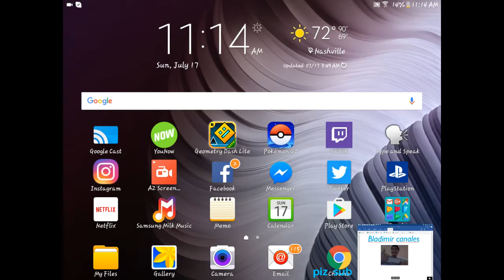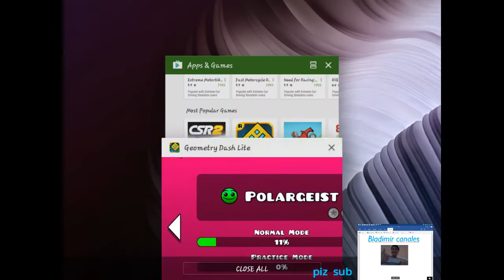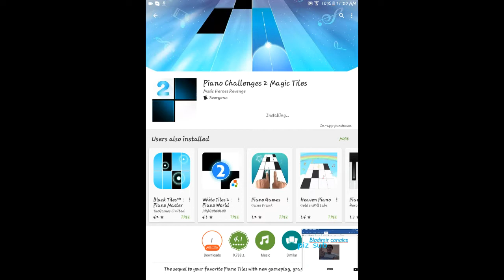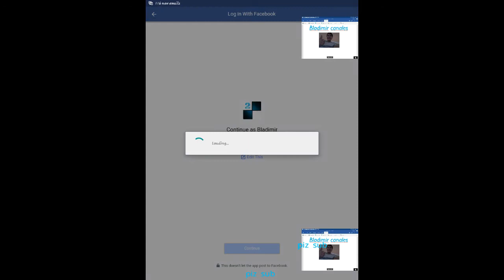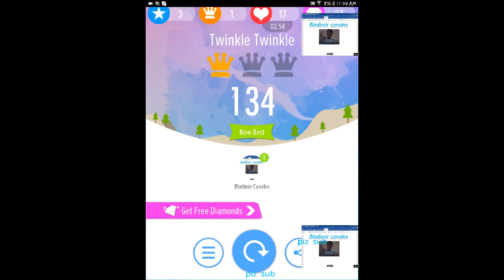Playing apps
Tell me if you went more